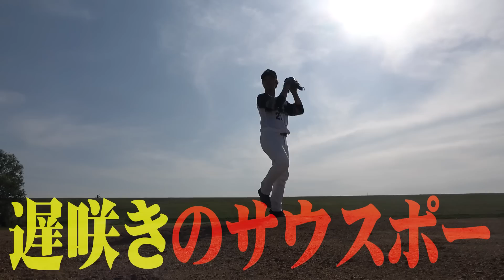巨人から指名漏れの150キロ男…硬式より軟式の方がフォーク落ちる！無双しそうな26歳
プライドジャパン12球団オールスターリーグ2023応募はこちら

今日の投手：石井大和、森 祐樹さん